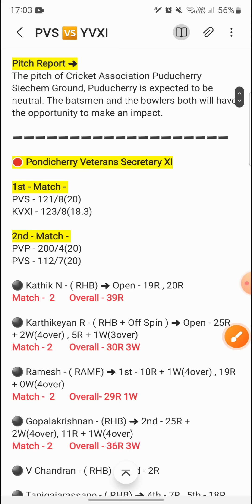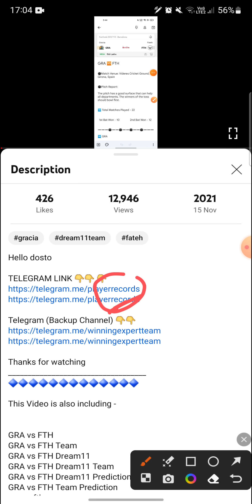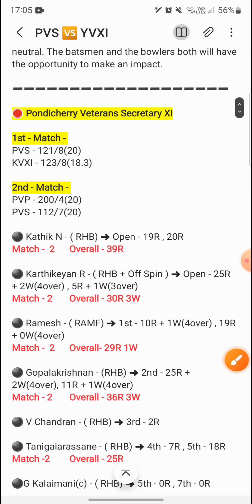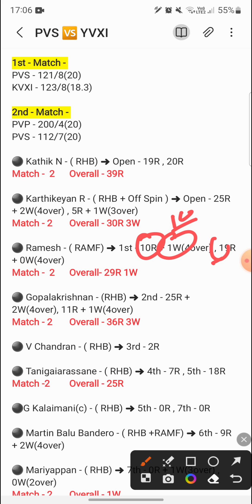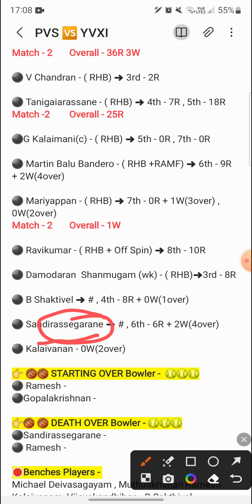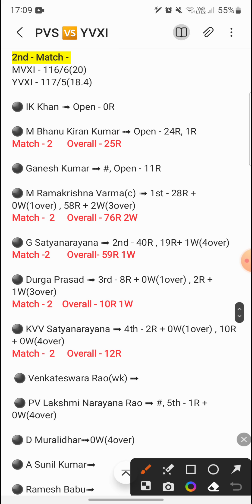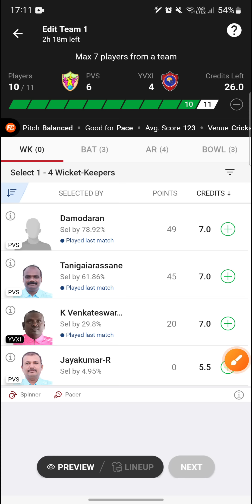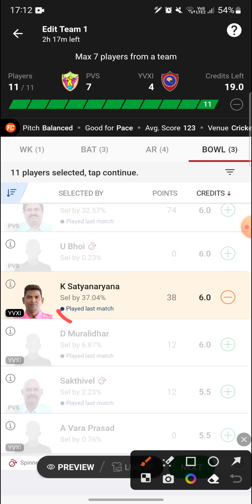pvs vs yvxi | PVS vs YVXI Dream11 Prediction | PVS vs YVXI Dream11 Team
pvs vs yvxi | PVS vs YVXI Dream11 Prediction | PVS vs YVXI Dream11 Team |PVS vs YVXI

Pondicherry Veterans Secretary Xi vs Yanam Veterans Xi T20 Match
Pondicherry Veterans Secretary Xi vs Yanam Veterans Xi Dream 11
Pondicherry Veterans Secretary Xi vs Yanam Veterans Xi Dream 11 Team
Pondicherry Veterans Secretary Xi vs Yanam Veterans Xi Team

1. This Analysis Based On My Understanding , Knowledge , And Instinct . While Selecting Your Team , Consider The Point Mentioned And Make Your Own Decision .

3. This games involves an element of financial risk and may be addictive, so please play responsibly and at your own risk..

4. Players Record Do Not Promote Any Gambling App And Not Liable For Any Profit Or Loss Which May Arise From Any App